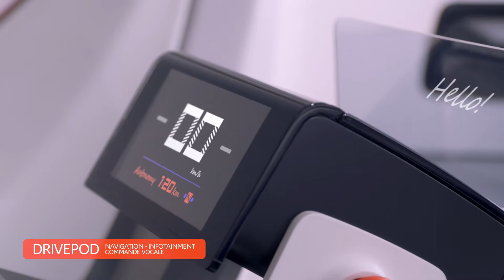CITROËN AMI ONE CONCEPT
L’histoire de Citroën a toujours été le reflet de son époque avec des véhicules anticonformistes souvent devenus iconiques.
Avec Ami One Concept, la marque dévoile une vision décomplexée de la mobilité urbaine, répondant aux nouveaux usages et au défi de la transition énergétique.
Accessible sans permis, objet en rupture, tendance et protecteur, ultra compact, 100% électrique, il permet à 2 personnes de se déplacer librement en ville.

Citroën’s history has always reflected its time, with unconventional vehicles which have frequently become iconic.
With Ami One Concept, the brand has unveiled an uninhibited vision of urban mobility, addressing new patterns of use and the challenge of the transition to other sources of energy.
Accessible without a driving licence, a fashionable, disruptive and protective object, 100% electric, it enables two people to move freely around town.